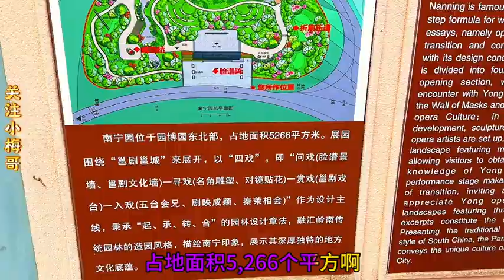今天小凤不一样了，带着墨镜来跟我约会，还叫我买自动跑车